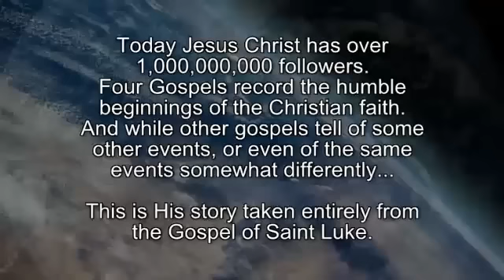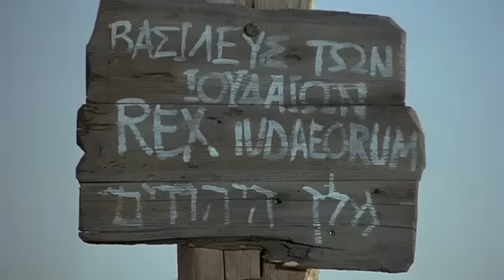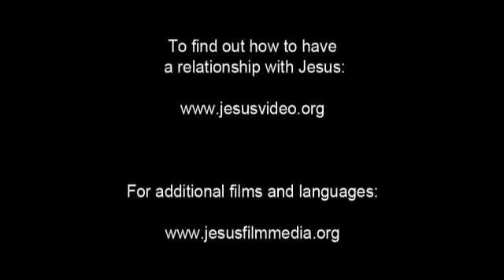The Story of Jesus - Dholuo / Luo / Kavirondo Luo / Nilotic Kavirondo Language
(Kenya, Tanzania) Dholuo / Luo / Kavirondo Luo / Nilotic Kavirondo Language.